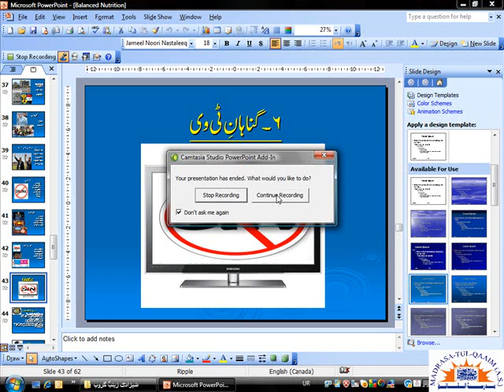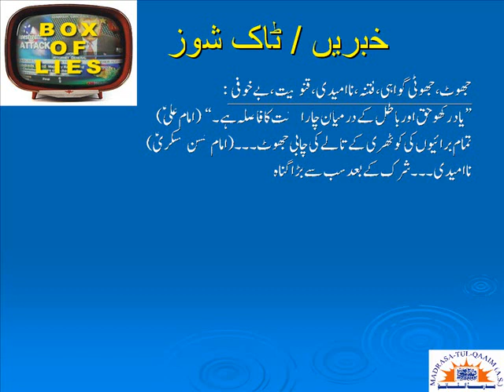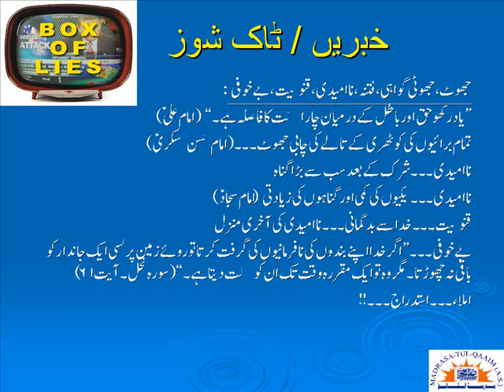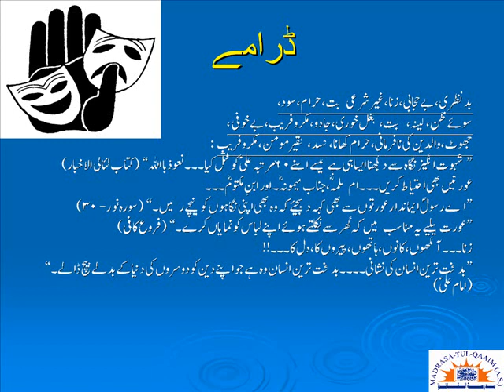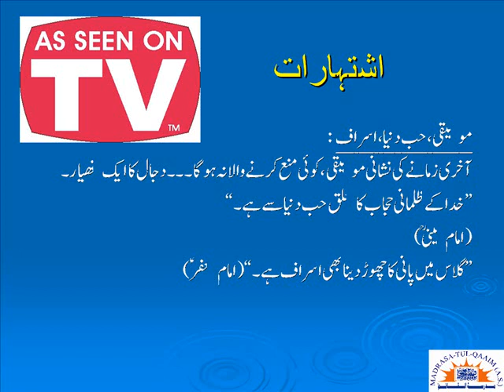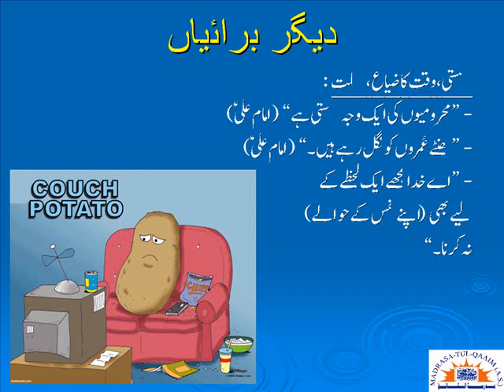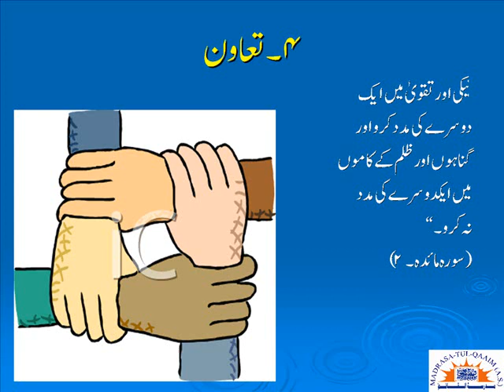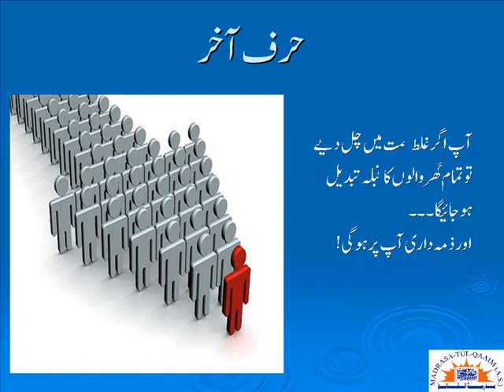اسلام اور میڈیا ۔۔ 2